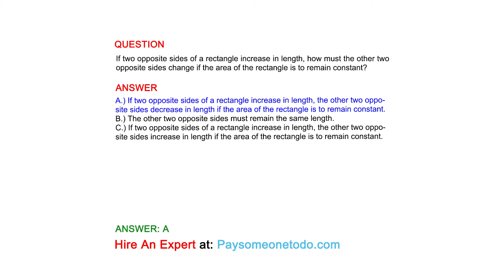If two opposite sides of a rectangle increase in length, how must the other two opposite...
QUESTION
If two opposite sides of a rectangle increase in length, how must the other two opposite sides change if the area of the rectangle is to remain constant?

ANSWER
A.) If two opposite sides of a rectangle increase in length, the other two opposite sides decrease in length if the area of the rectangle is to remain constant.
B.) The other two opposite sides must remain the same length.
C.) If two opposite sides of a rectangle increase in length, the other two opposite sides increase in length if the area of the rectangle is to remain constant.